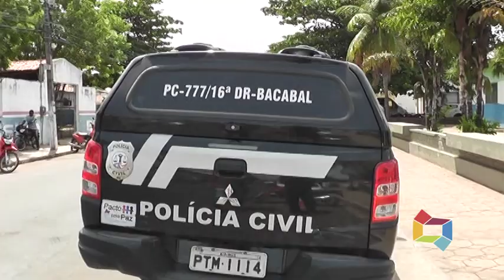CASO NATASHA: MULHERES FAZEM EXAME DE CORPO DE DELITO 301020